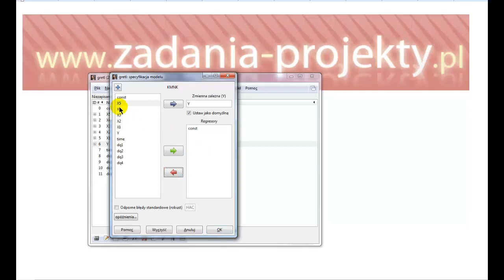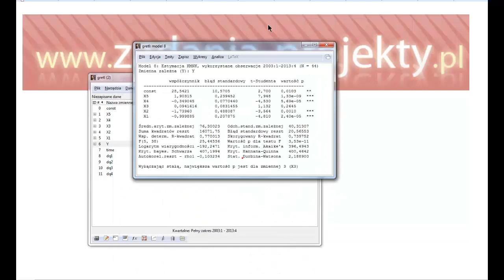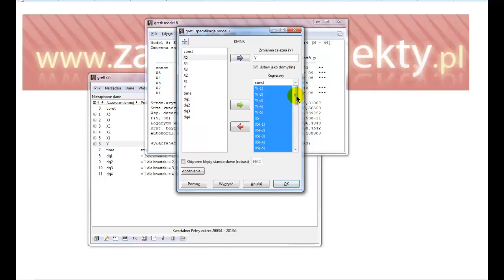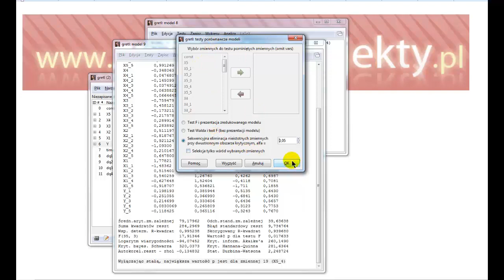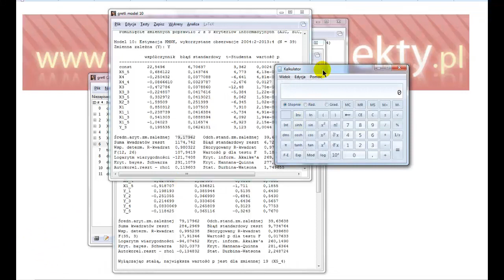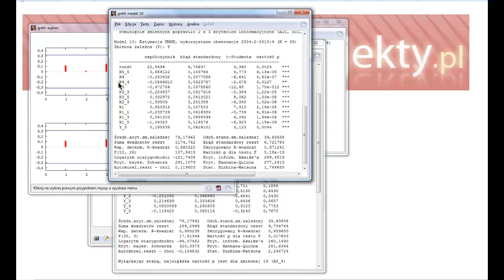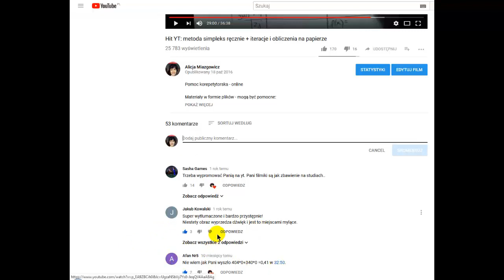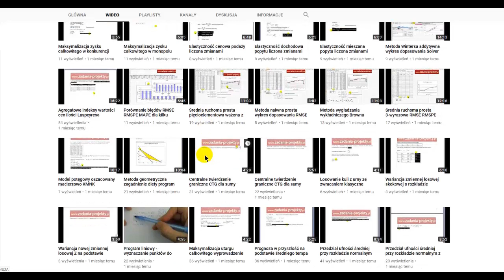Estymacja Gretl - autoregresyjny model odłożonych opóźnień ADL omówienie eliminacja zmiennych